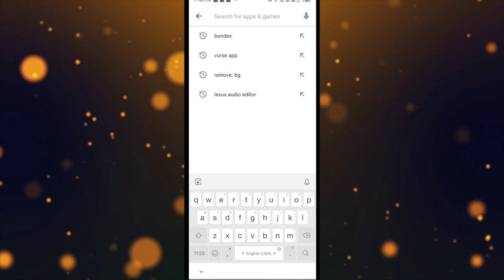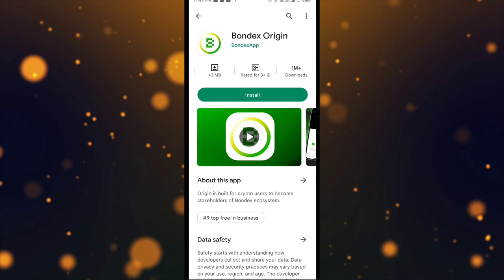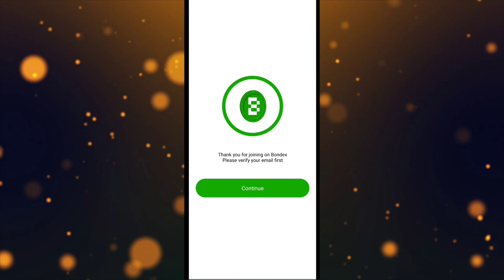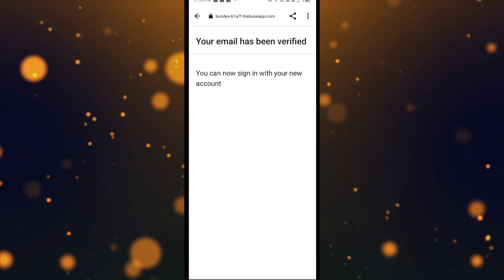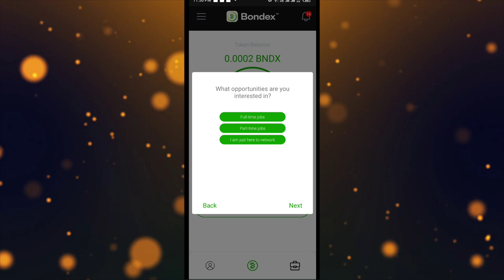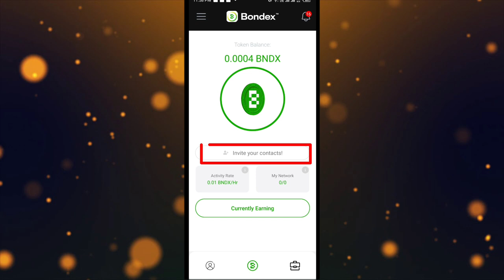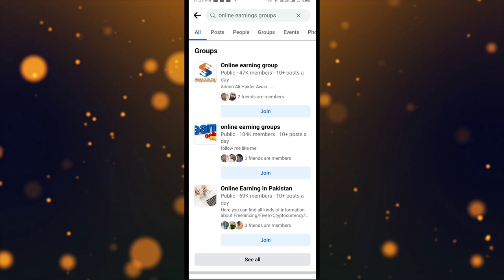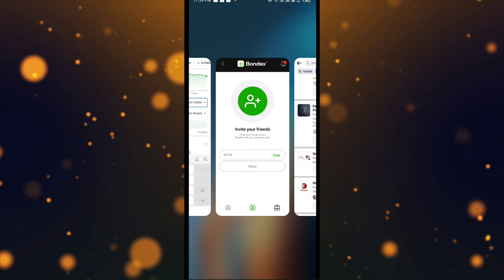Bondex Mining app 🔥 | Online earning app in pakistan | real Earning app 2023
Hello everyone! I am here to tech you about online earning app Bondex mining. It is one of the real online earning app. Anyone can easily earn money from this app without any investment Thank you.
__ YouTube course channel join karyn

________________Disclaimer_________________
Video is for educational purpose only Copyright Disclaimer Under Section 107 of the Copyright Act 1976, allowance is made for "fair use" for purposes such as criticism, comment, news reporting, teaching. scholarship, and research Fair use is a use permitted by copyright statute that might otherwise be infringing Non-profit,i educational or personal use tips the balance in favor of fair use Some photos in the video are downloaded from Google Image. Thank You